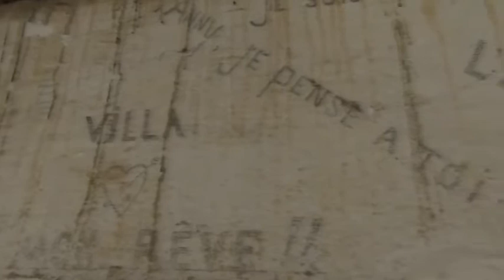4/5 La prison du Bel Air avec le plasticien Lutz Stehl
Accompagné de Jean-Jacques Gouriou, membre de la Société d'histoire du Pays de Quimperlé de l'ancienne prison du bel Air où fut emprisonnés et torturés des prisonniers et résistants durant la seconde guerre mondiale. mondiale.